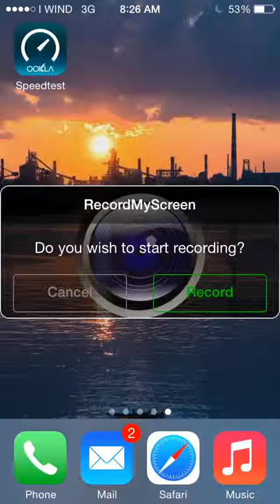Speed test WIND italia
Speedtest Wind ITA
Rapallo,GE